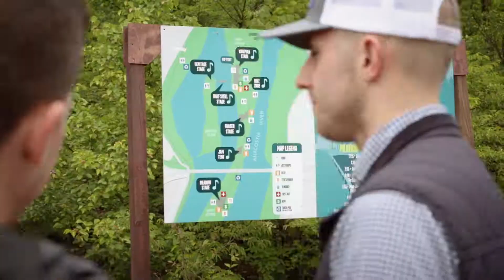Kingman Island Bluegrass & Folk Festival 2017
On Saturday, May 13, 2017 thousands descended on Kingman Island, next to RFK Stadium, to celebrate and support local music, the community, and Living Classrooms' efforts to maintain the island and deliver hands-on environmental education for local youth.  With nearly 40 bands spread across 5 stages, delicious food and drinks, local merchants, and a kids' zone, not even a little mud could ruin this 8th annual event!